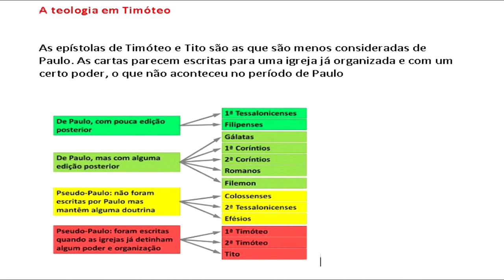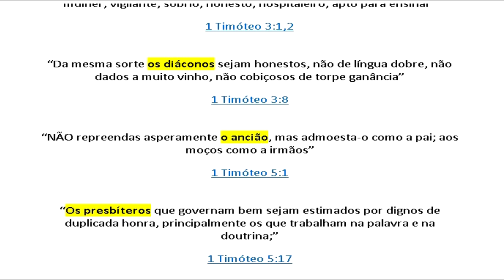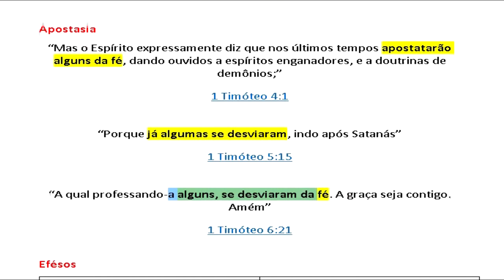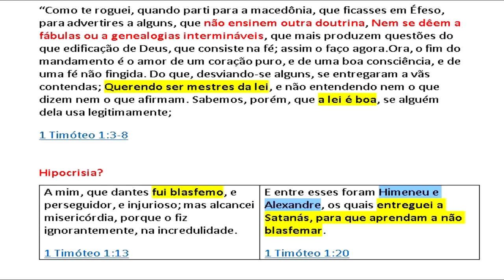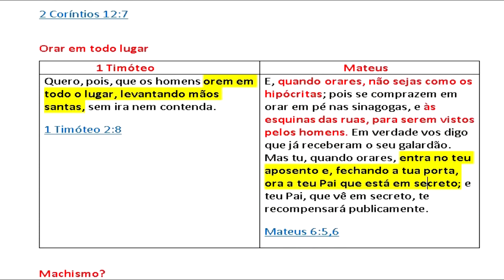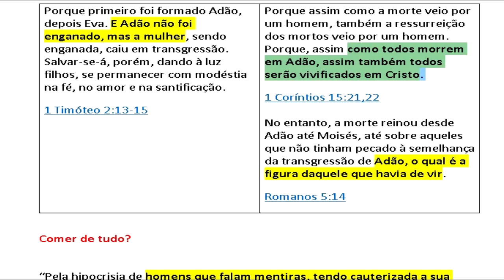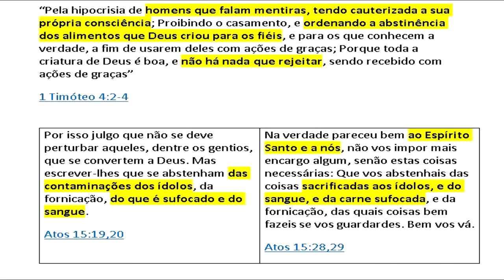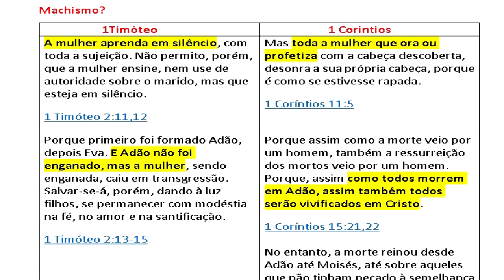A teologia de 1Timóteo